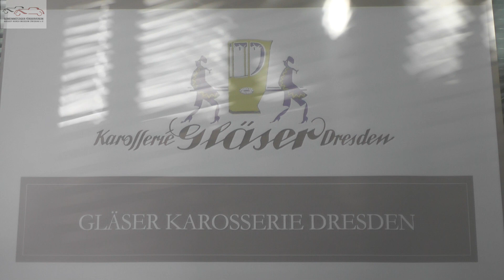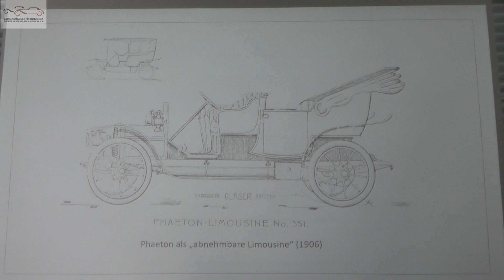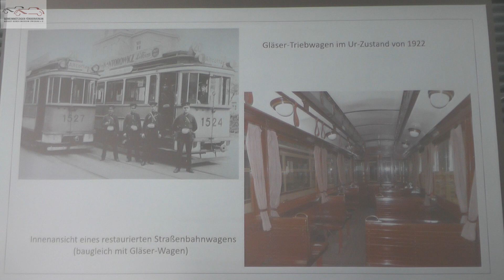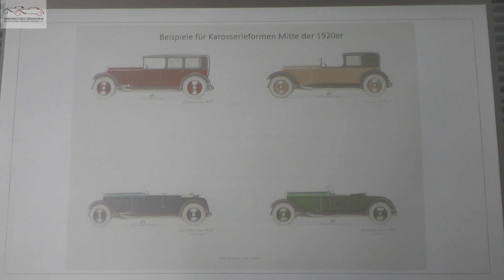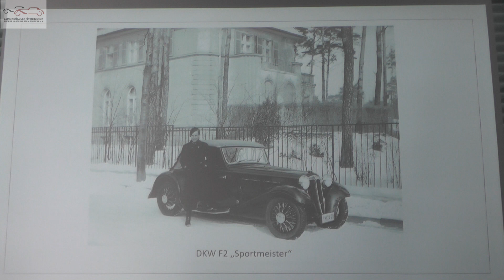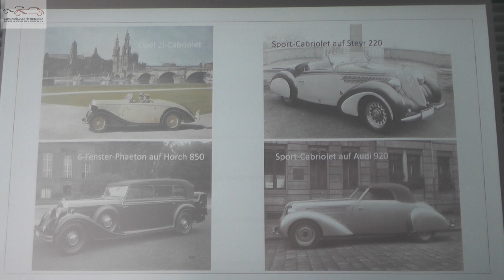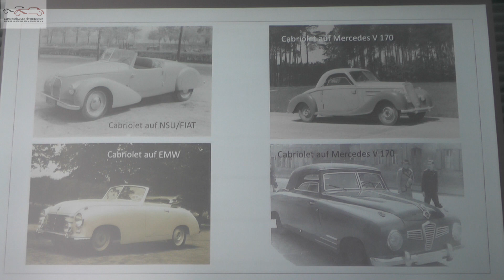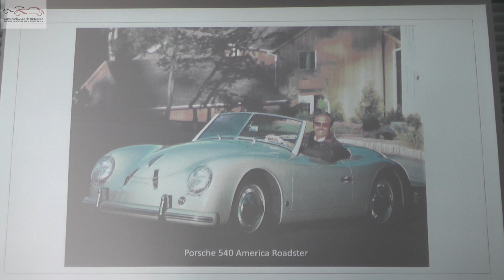Gläser Karosserie Dresden / Radeberg (Vortrag) Michael Brandes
Erstmals gelang es, alle bekannten Quellen des verstreuten Firmennachlasses von Gläser aus
Dresden zu einem Band zusammenzustellen. Im Ergebnis konnten die über 150jährige Geschichte
der Firma und z.B alle Serienkarosserien für die unterschiedlichsten Automobilhersteller der 1930-
er Jahre hier umfassend dokumentiert werden, von der Auto Union (Audi, DKW, Horch, Wanderer)
über BMW, Ford, Maybach, Opel bis Steyr.
Nach dem Zweiten Weltkrieg wurden die Produktionsstätten in Dresden und Radeberg dringend
für den Wiederanlauf der Pkw-Produktion in der DDR benötigt. In dem zum VEB Karosseriewerke
Dresden (KWD) verstaatlichten Betrieb wurden Karosserien für den DKW F 8, für die Modelle von

EMW, IFA F 9 und Wartburg gefertigt. Mit letzterem endete zur Wende der Bau kompletter Auto-
mobilkarosserien. Die Firmengeschichte setzte KWD in Radeberg jedoch als Automobilzulieferer

fort.
Die vorliegende Publikation enthält auch Episoden, wie die Rolle als Kombinatsbetrieb in der DDR
oder als Hersteller von Wohnwagen und Nutzfahrzeugaufbauten.
Autor Michael Brandes war von 1998 bis 2015 bei der Karosseriewerke Dresden GmbH als Leiter
Organisation tätig und hat sich in dieser Funktion ausführlich mit der Unternehmensgeschichte und
dem Firmenarchiv beschäftigt. Seit 2016 ist er als ehrenamtlicher Mitarbeiter im Verkehrsmuseum
Dresden tätig.

Co-Autor Christian Suhr ist Inhaber des wohl umfangreichsten aber zumindest thematisch abge-
schlossensten Privatarchivs zum Automobilbau der DDR und der Ostblockstaaten und hat das

einzig nennenswerte Archiv zur Plauener Vomag zusammengetragen.